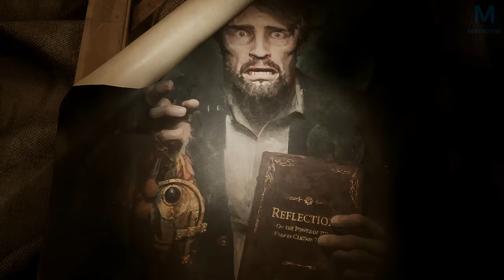ALONE IN THE DARK : Seul dans les ténèbres | Episode 1